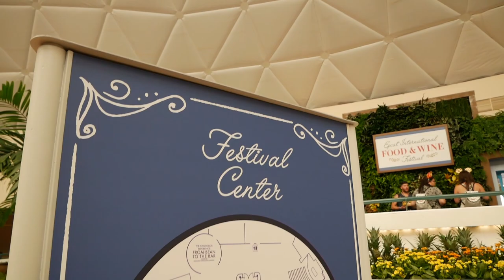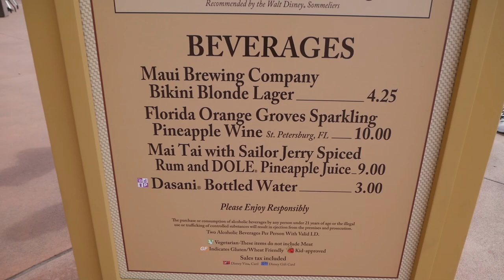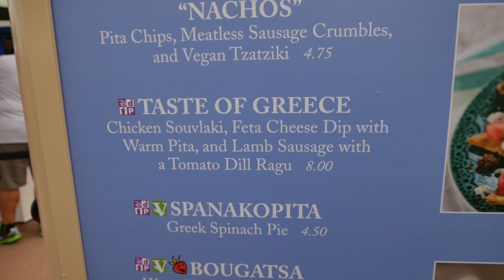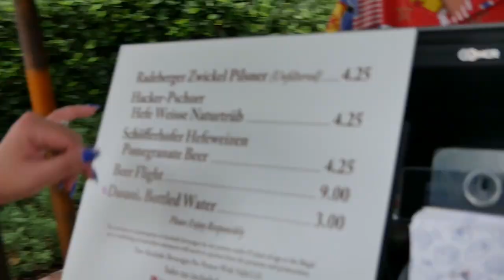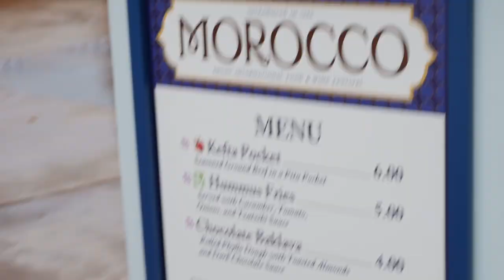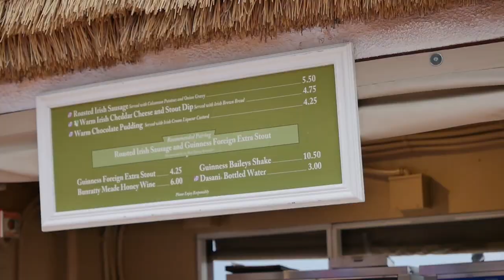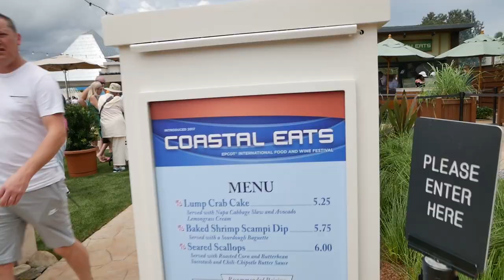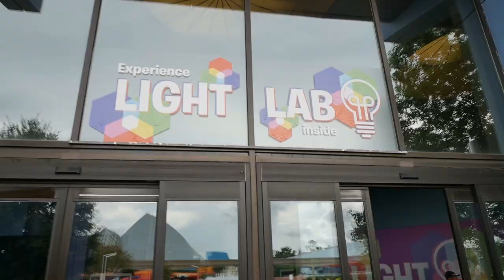Opening Day of Food & Wine Festival 2018 | EPCOT | Walt Disney World | VLOG 2018.062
Join us as we venture out into Disney's Epcot to see what's new, and what's returned for the 2018 Epcot Food And Wine Festival. Being one of the most popular and attended festivals at Disney, we decided to go on opening day since it was on a weekday. There is no way you can experience everything in one trip, so this is just the first of many.